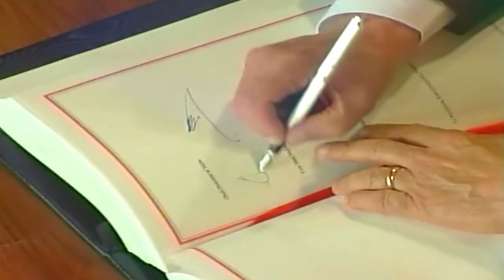EU 10th Anniversary Celebrations